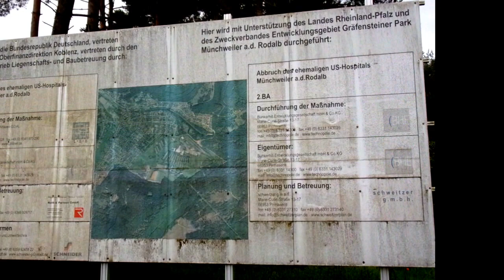Münchweiler US Depot klägliche Reste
Diese Depot ist nahezu dem Erdboden gleich gemacht . Eigenartiges Gefühl auf den ehemaligen Straßen zu wandeln. Nur der Asphalt und die Bordsteinbegrenzungen kann man sehen. Sonst nur noch Natur.